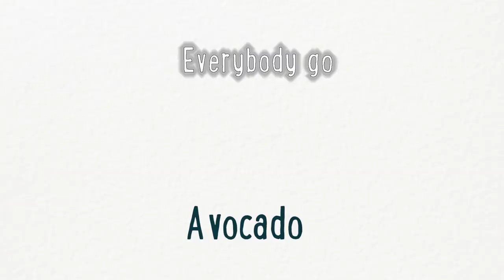Kids Healthy Eating Song LYRIC VIDEO | Superfood (Fruit and Vegetables) | Musical Dots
Harmony thought it would be super helpful to add the words of Superfood to the music video.  Now you can teach it to your friends, Mum, Dad, caregiver, brother, sister, teachers, rabbit... and any other fruit and vegetable fans!   Happy singing everyone!